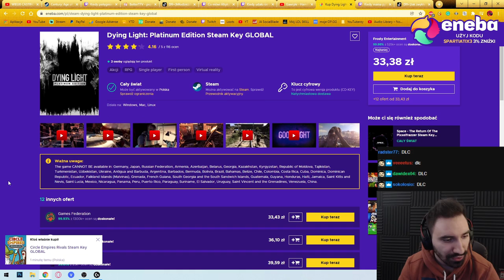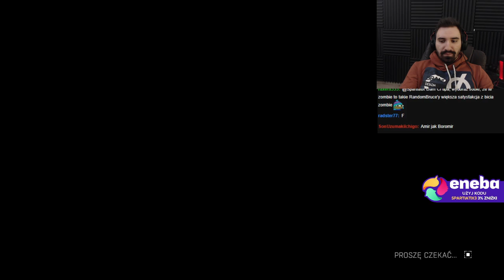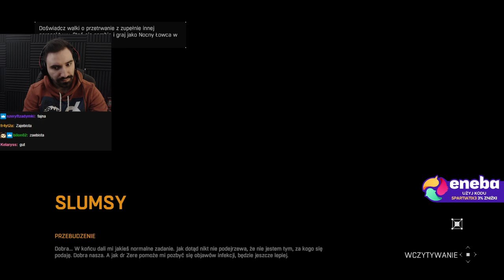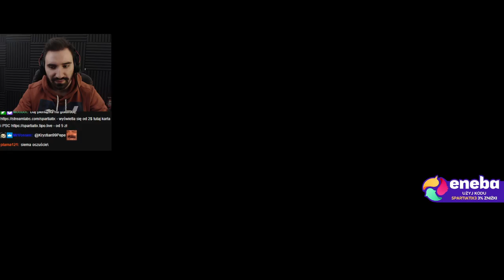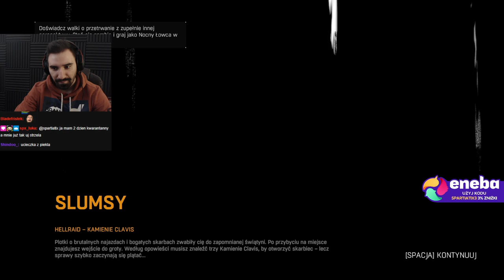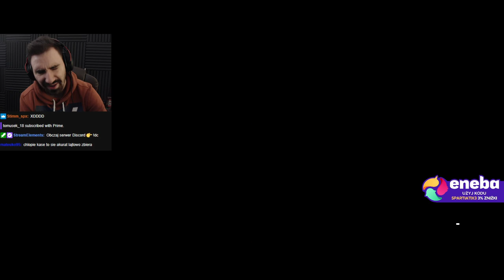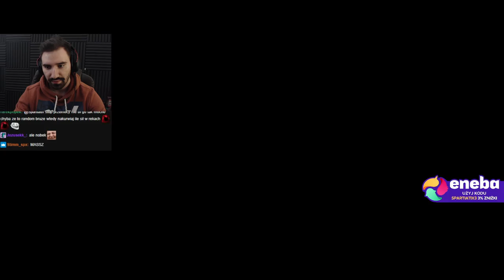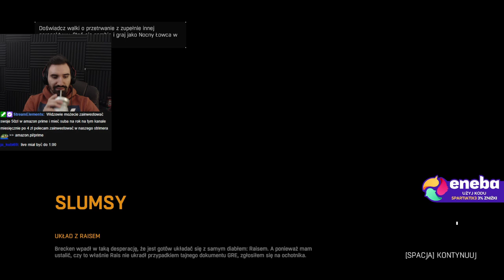MIASTO HARRAN I ULICE PEŁNE ZOMBIE - POCZĄTEK | [ DYING LIGHT CAŁE #1 ]